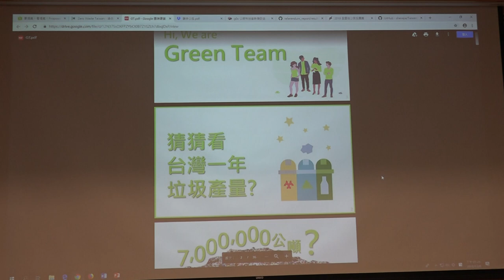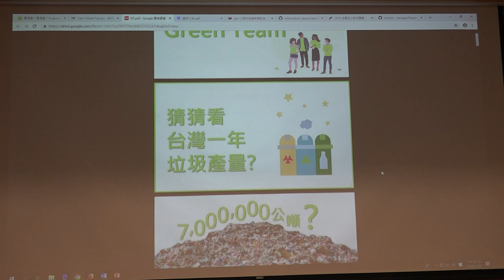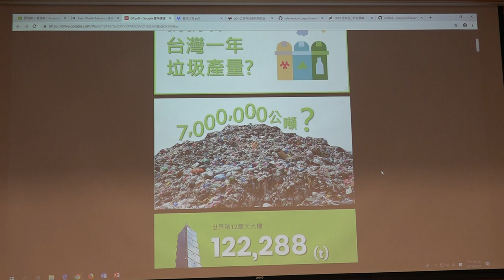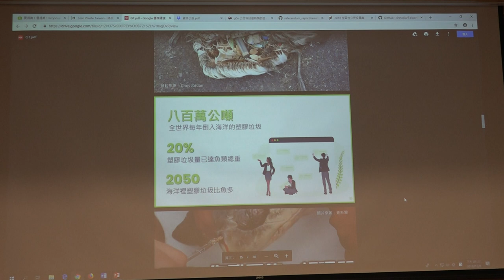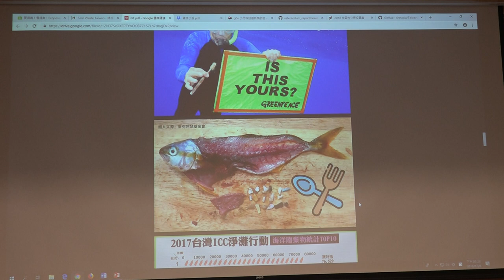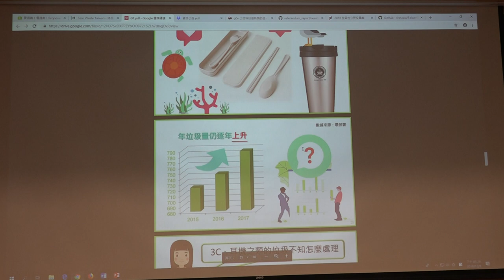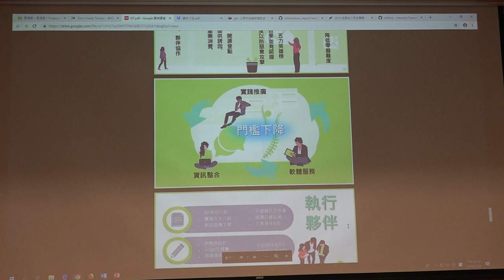g0v tw hackath32n — 成果報告 — 綠循環地圖 ／ Ivy — 蜂蜜檸檬松